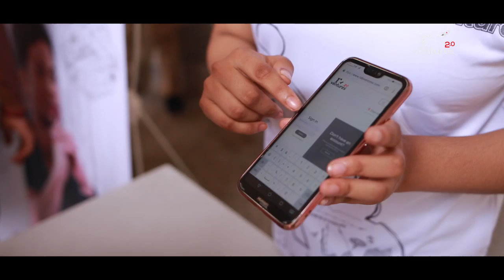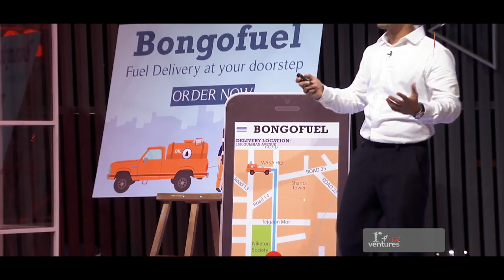r-ventures 2.0 | Bongo Fuel | The Largest Startup Investment Platform in Bangladesh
r-ventures is an initiative of Robi Axiata Limited which is formed with the goal to accomplish the dreams of the entrepreneurs of Bangladesh. The main objective of this program is to provide necessary advice and idea about preliminary training, proper presentation, detailed idea about business and investment. The program will be telecasted every Saturday at 9 PM on NTV from September 14th, 2019.

r-ventures 2.0 Judges:
Shihab Ahmad Chief Digital Services Officer, Robi Axiata Limited
Tina F. Jabeen Investment Advisor, Startup Bangladesh, ICT Division, Bangladesh

Arif Khan CEO & Managing Director, IDLC

Shawkat Hossain Senior Consultant, Hoda Vasi Chowdhury & Co.

Production House: RED dot Multimedia Ltd.